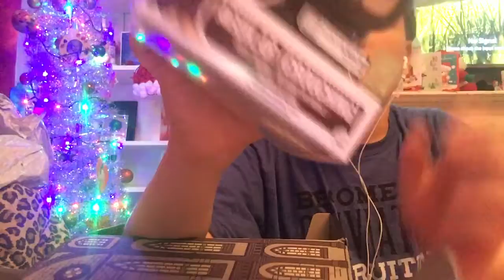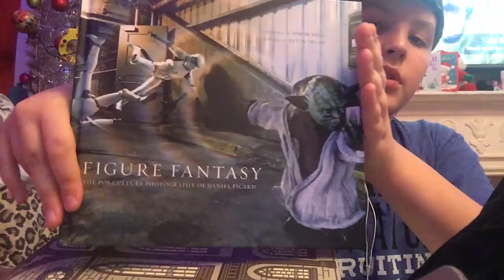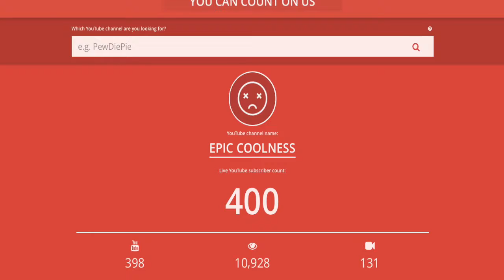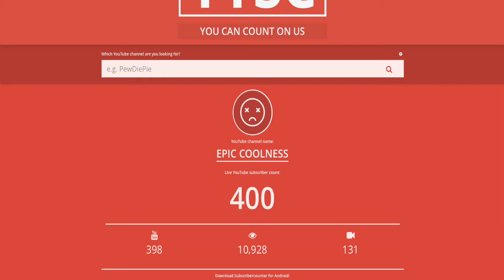LOOT CRATE UNBOXING EPISODE 10 HELLO THERE (400 SUB SPECIAL)